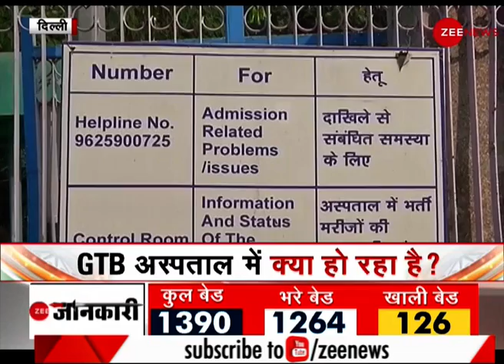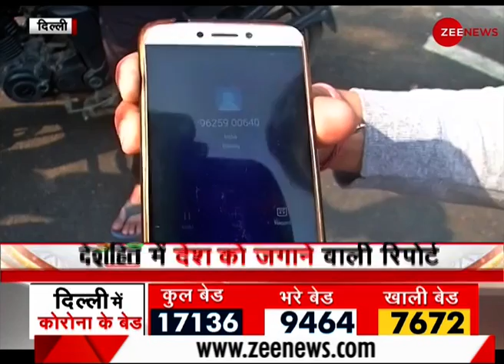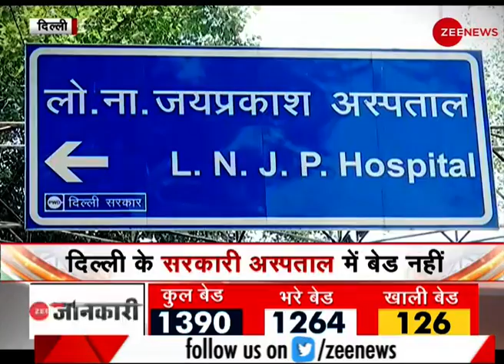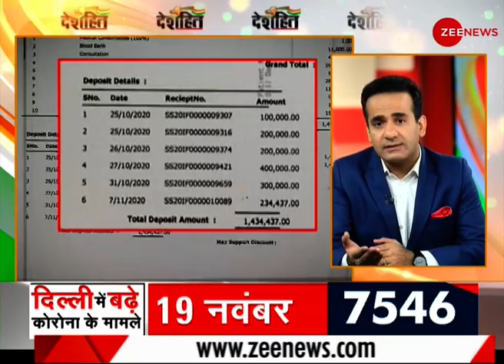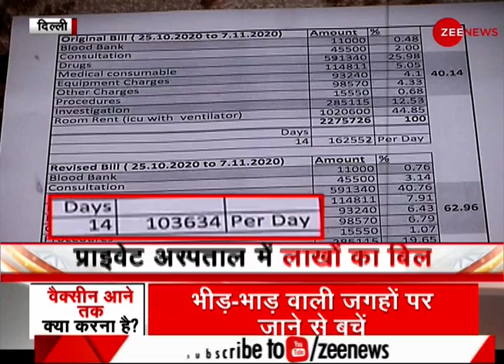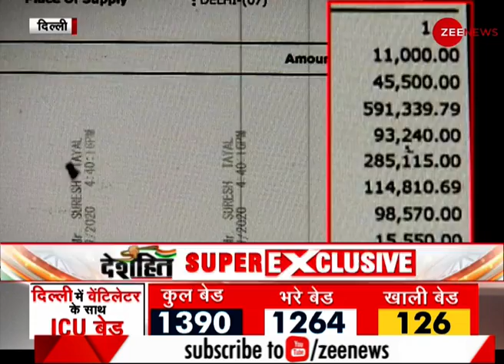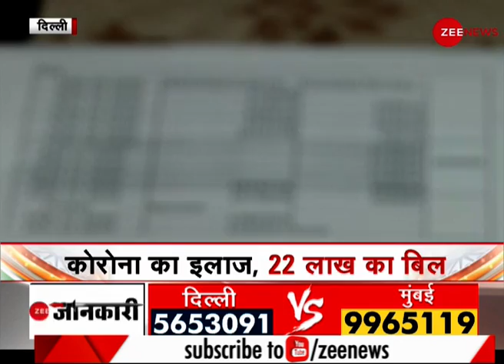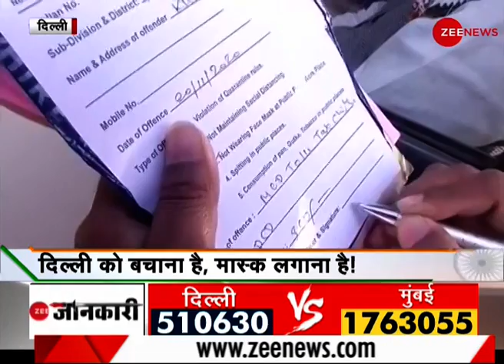DESHHIT: आज दिनभर की बड़ी खबरें विस्तार से | Today's Big News in Detail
देखिए देश और दुनिया की बड़ी खबरें विस्तार से